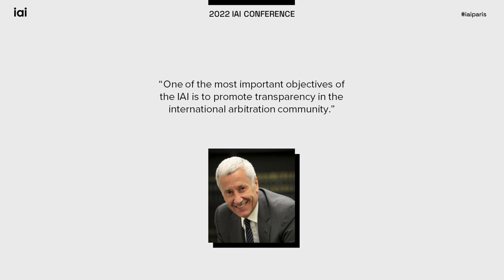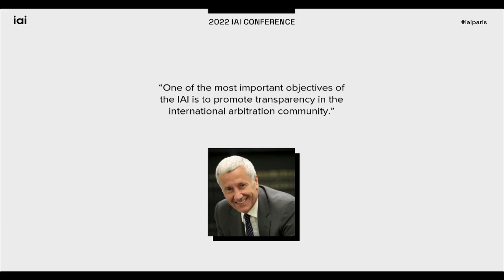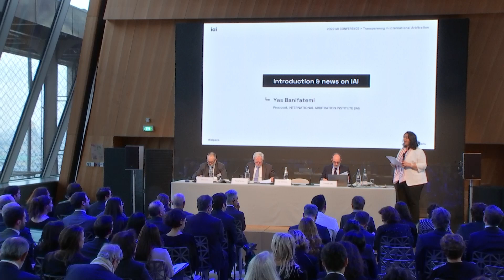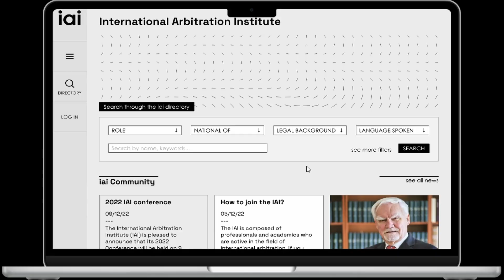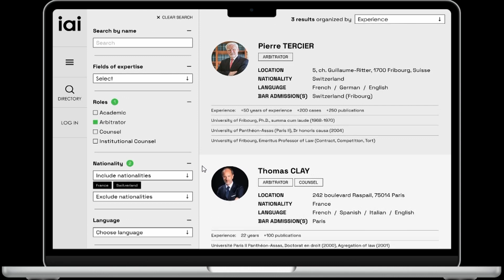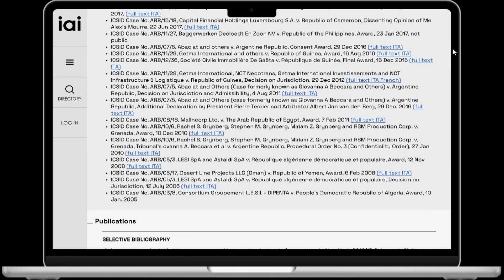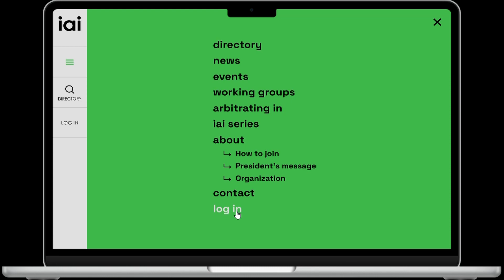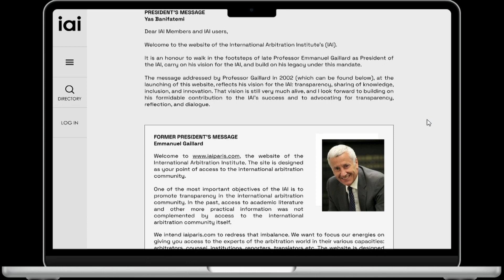I. Introduction & News on IAI | Yas Banifatemi, President, INTERNATIONAL ARBITRATION INSTITUTE (iai)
2022 IAI CONFERENCE
A Tribute to Professor Emmanuel Gaillard | TRANSPARENCY IN INTERNATIONAL ARBITRATION
Salon Gustave Eiffel, 1st floor, Eiffel Tower - Paris

 « One of the most important objectives of the IAI is to promote transparency in the international arbitration community. » Emmanuel Gaillard IAI President’s message of 2002, IAI Website